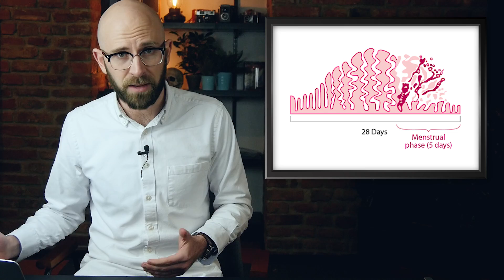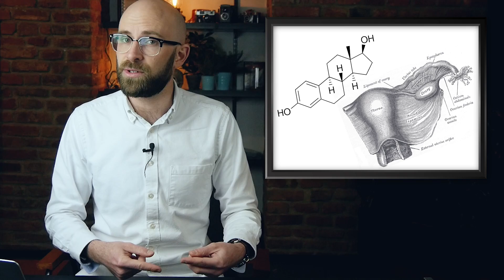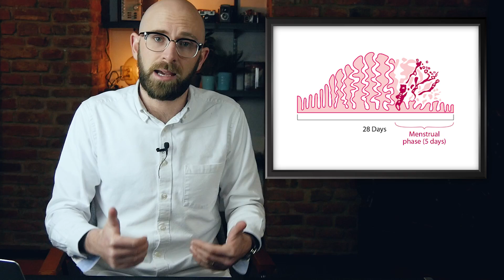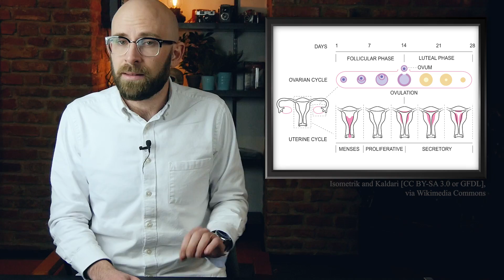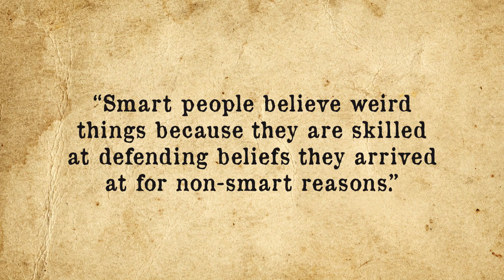Do Women's Menstrual Cycles Synchronize if They are in Close Proximity for Significant Time?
More from TodayIFoundOut:

How Exactly Do You Prove You're Alive if You're Accidentally Declared Dead?

In this video:

Do women’s menstrual cycles sync up over time if they are in close proximity to each other? Being someone who lives with 4 girls and 1 other boy, this knowledge would be very beneficial. I feel like I should know if the estrogen ocean I’m swimming in will have very stormy seas every 28 days. The belief that this occurs is widely known. In 1999, one study reported that 80% of women believe this phenomenon occurs and 70% of them find it pleasant to have this be the case.